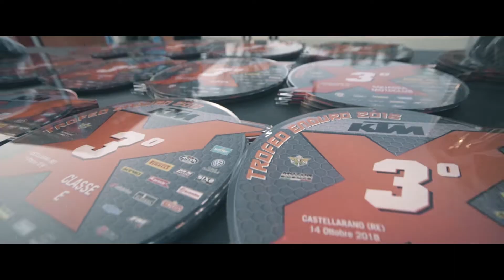TROFEO ENDURO KTM 2018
Ecco le immagini più rappresentative della stagione 2018 del nostro mono marca Enduro.
Tanti piloti, 5 gare e divertimento garantito ad ogni prova.